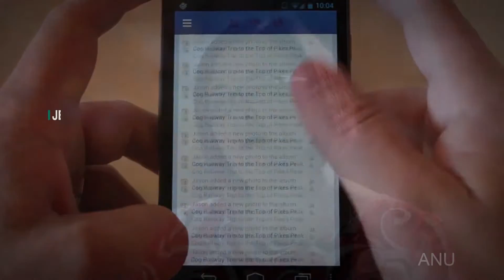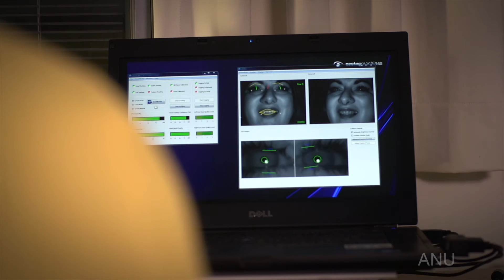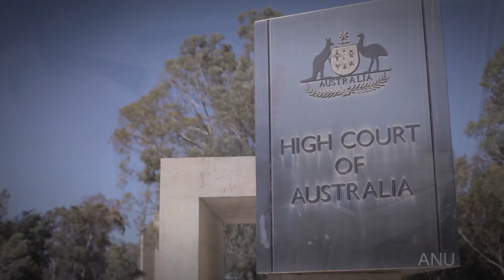Be a tech girl and make a difference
Tech needs more girls. Design, communication, teamwork, and the ability to solve some of the world's most challenging problems are just some of the amazing elements of a career in engineering or computing. Check out some of these real tech girls at ANU and consider how you could make a difference.